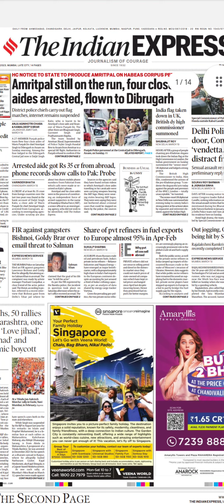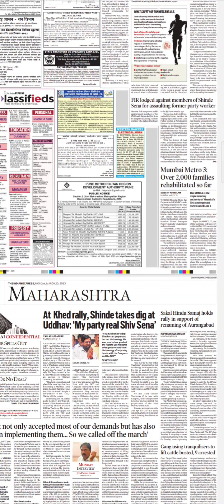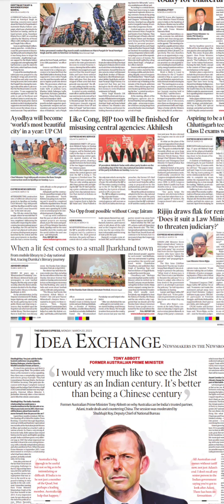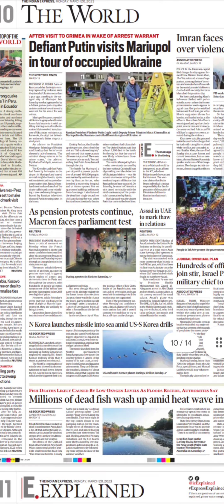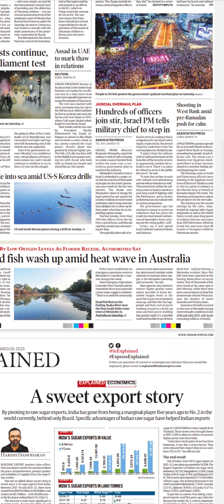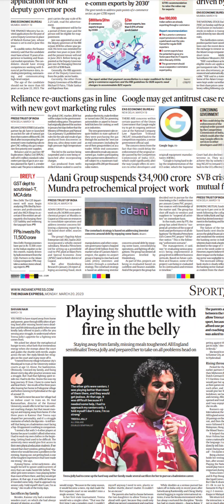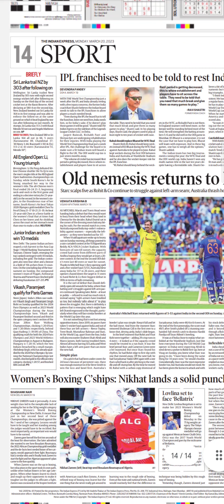Indian Express Newspaper Headlines:(20-Mar-23)monday